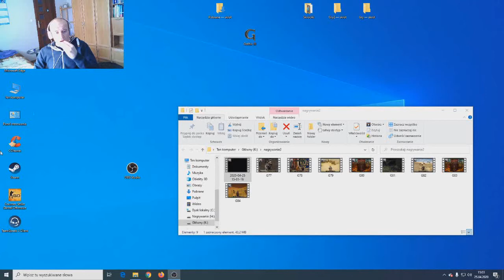Gothic 3 #85 Zakończenie BUNTOWNIKÓW!